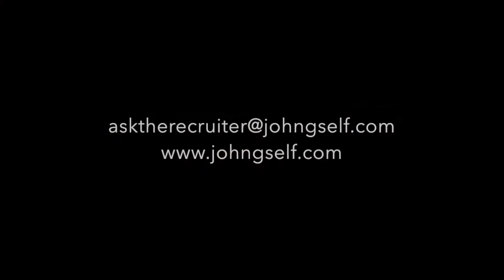5 Questions Physicians Should Ask A Recruiter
By 2025 there will be a shortage of at least 35,000 physicians – some estimates say closer to 95,000. The competition will be intense so people will do and say whatever it takes to get you to sign on the dotted line. Here are five critical questions for physicians to ask recruiters and potential employers.